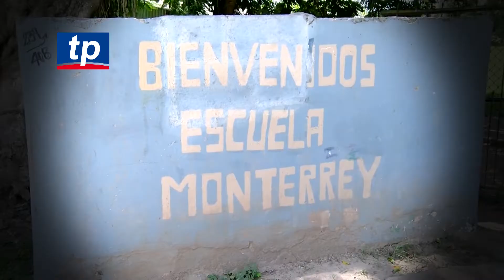TeleProgreso - En total abandono escuela Monterrey en los campos de El Progreso